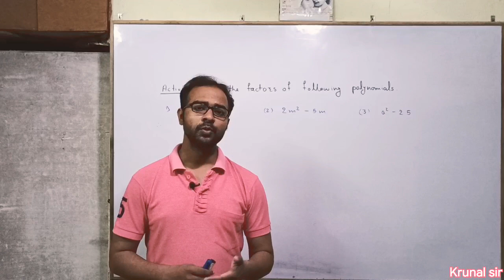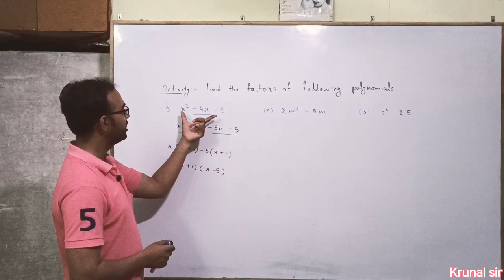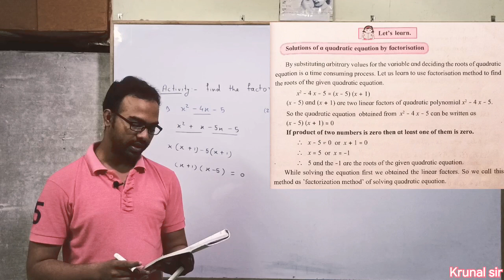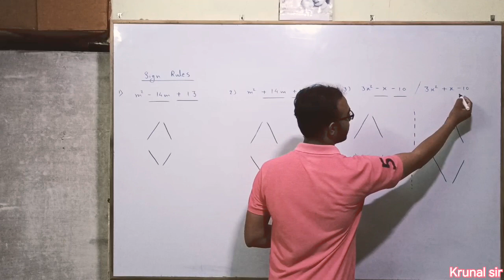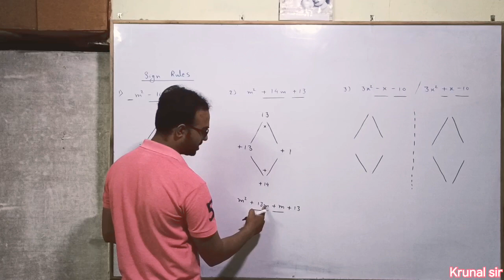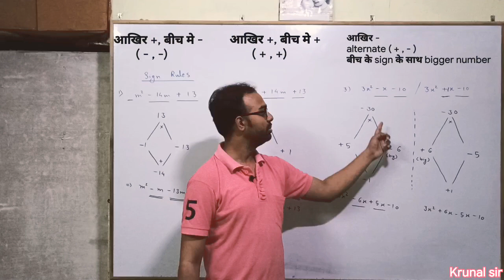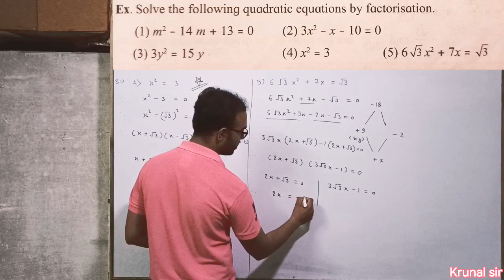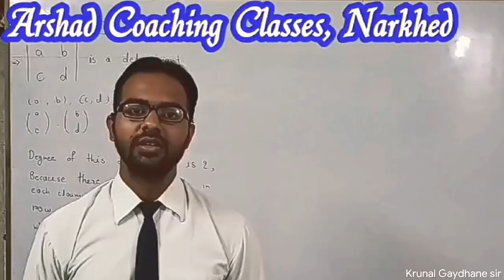10th std | Algebra | Chapter 2 | part 5| Topic- Factorization method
Topic- Factorization method